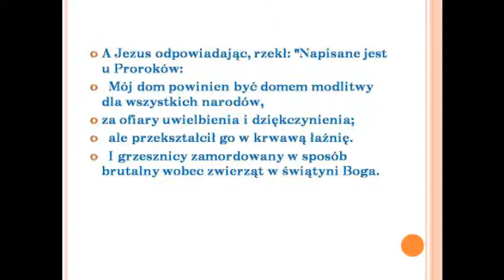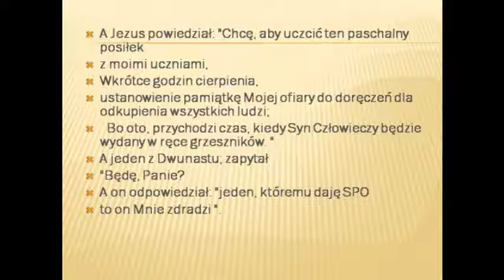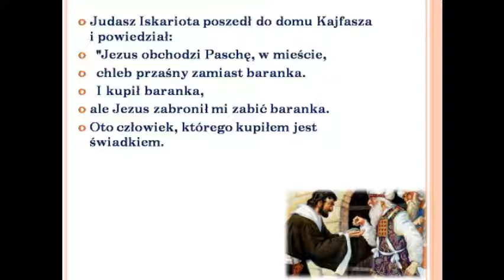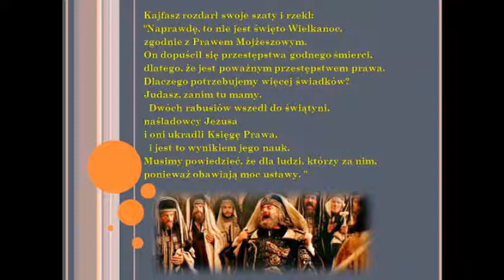Proroctwo Jest Realizowany i Koniec Stworzenia Jest Blisko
To objawienie przyjdzie ucisk
I koniec czasu.
To jest ewangelia, które pojawiają się przed rozpoczęciem Ucisku.
  Została prorokował (Mt 24:14) i Ap (14: 6).
  Ta Ewangelia została napisana w języku aramejskim, kiedy został znaleziony.
Ta Ewangelia urodziła czterech Ewangelii Biblii,
Mateusza, Łukasza, Marka i Jana.
  Biblia nie zawiera całej prawdy,
To był zniekształcony,
  I rzymscy kapłani w Nicei postanowił wyeliminować te doktryny Biblii.
Kopie tej ewangelii zostały zniszczone.
  Z wyjątkiem kilku egzemplarzy zostały zachowane
  Dla prawdziwych pierwszych chrześcijan
Którzy byli prześladowani za głoszenie
  Prawdziwa nauka Jezusa.
Biblia została przetłumaczona na 2,454 językach.
Biblia została przeprowadzona do każdego zakątka ziemi.
Przez kilka stuleci temu
Biblia zwiedził świat.
Ale proroctwo nie zostało spełnione,
  który brzmi:
  „Ta Ewangelia o królestwie będzie głoszona po całej ziemi na świadectwo wszystkim narodom
  I wtedy nadejdzie koniec „(Mateusza 24:14).
Koniec świata się nie stało
  Ponieważ Biblia nie jest
  prawdziwa Ewangelia o królestwie Bożym.
  Biblia nie jest
  prawdziwe prawo Boże.
  Biblia ma fałszywych prawd
Stworzony przez tradycji mężczyzn
Wybrali nieposłuszeństwo Bogu.
  Ci ludzie mieli zło w swoim sercu
A oni nie chcieli słuchać Boga.
  Dla innych, aby śledzić jego drogę grzechu.
Ci ludzie chcieli potępić innych.
Ci ludzie sfałszowane prawdę.
Te wyznawcy szatana.
Jezus kochał zwierzęta i
Jezus zabronił spożywania mięsa,
Było z tego powodu został aresztowany i ukrzyżowany.
Jezus jadł owoce ziemi,
Nasiona, owoce, zioła i warzywa.
Bóg nakazał ludziom jeść
Wszystko trawa, owoce i nasiona.
Ludzie słuchali diabła.
  Diabeł nakazał ludziom zniszczyć tworzenie
Zabijanie zwierząt.
Zabili stworzeń, które Bóg stworzył.
Ci ludzie spożywane
Trupy i krew zwierząt.
  Rzymianie i Żydzi cudzołożyły
Stary Testament i Nowy Testament.
Mówili, że Bóg nakazał spożycie mięsa i poświęceń.
Bóg nie nakazał rzeź zwierząt.
 Ta Ewangelia zostanie przetłumaczony na wszystkie języki i wrzucone do internetu, aby wypełnić
przepowiednię „I ujrzałem lecącego przez środek nieba innego anioła, mając wieczną Ewangelię głosić do
tych, którzy mieszkają na ziemi, i do każdego narodu, krewnych, języka a ludzie ... „(Objawienie 14: 6);
Odnosi się to do internetu i anioł odnosi się do satelitów, które krążą na orbicie Ziemi i połączyć świat.
Przez Internet
Ten film wideo zawiera prawdę
zostanie ona wydana na całym świecie
  i tedy koniec.